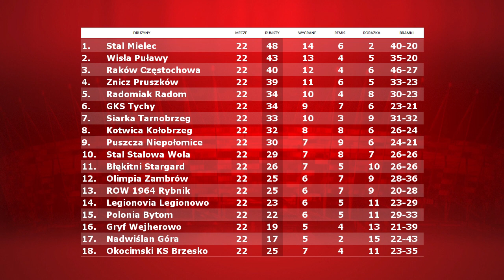2. Liga: Magazyn skrótów 22. kolejki (2015/16)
Cztery pogromy, dwie niespodzianki i aż 21 bramek - tak w skrócie podsumować można 22. kolejkę rozgrywek II ligi. Nie zawiodły drużyny z czołówki, które pewnie rozbiły swoich rywali i umocniły się na miejscach gwarantujących awans na zaplecze ekstraklasy. Zapraszamy na magazyn skrótów 22. kolejki rozgrywek II ligi.